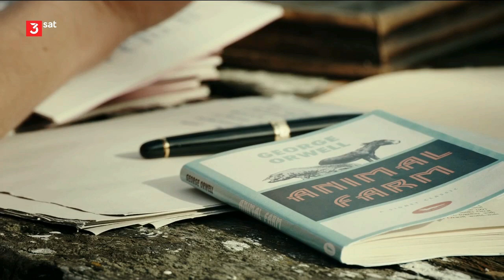Julia Koschitz smoking cigarette 🚬